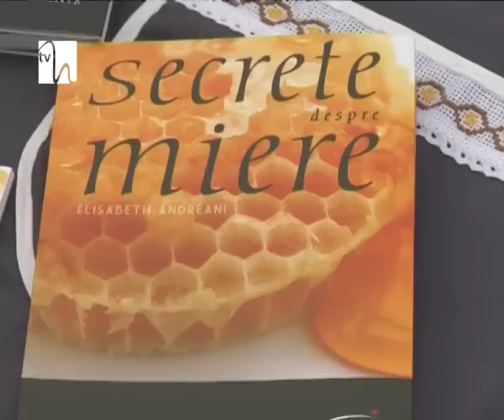Stop minciunii alimentare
Până să fie descoperit zahărul din trestie şi apoi din sfeclă, mierea de albine a fost primul aliment dulce folosit de om, dintotdeauna fiind preţuită pentru numeroasele sale calităţi nutritive şi terapeutice.